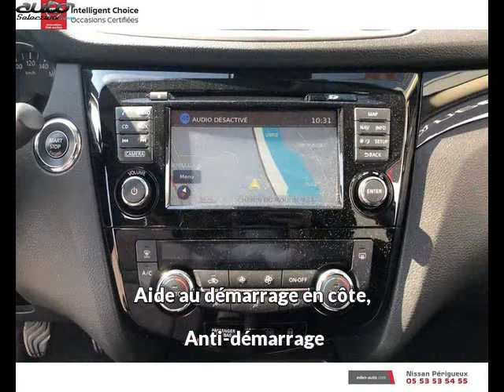Nissan qashqai occasion visible à P?rigueux présentée par Nissan perigueux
Cette Nissan qashqai occasion disponible à P?rigueux dans le 24 est mise en vente par Nissan perigueux - 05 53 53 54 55 - tous les détails sont